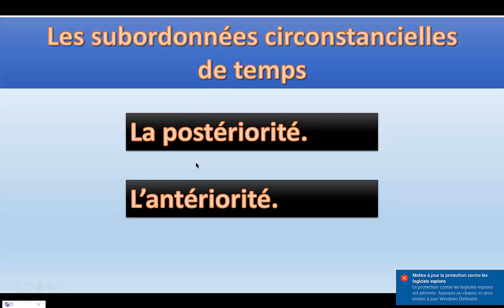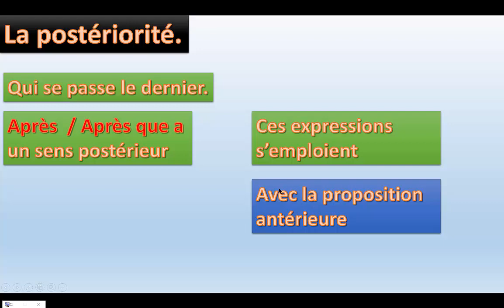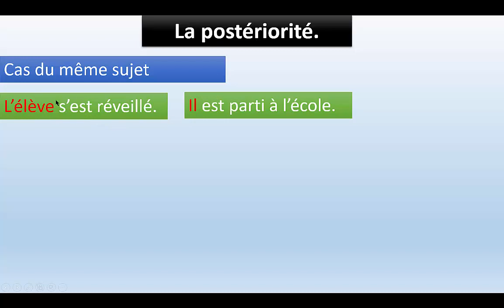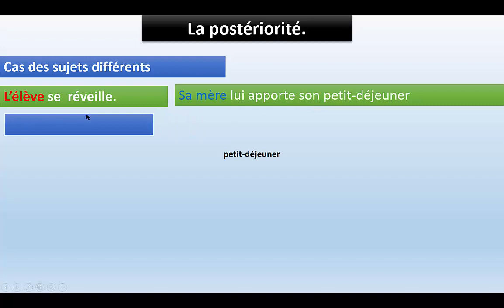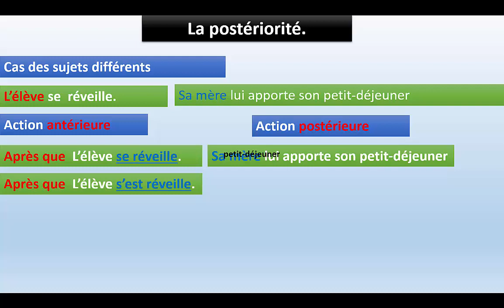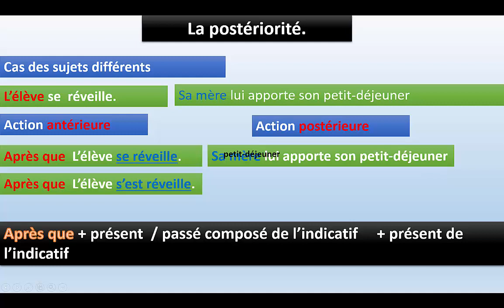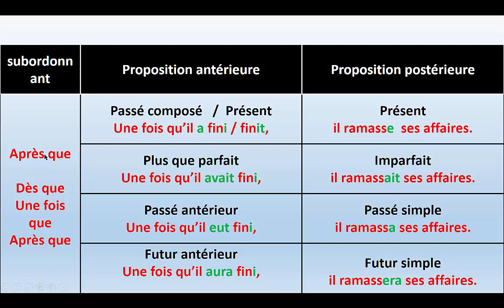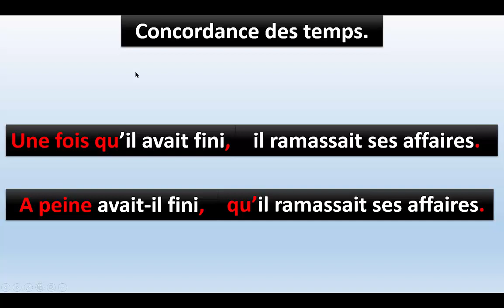Grammaire au collège subordinnée circinstancielle de teps Postériorité arabe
français au collège explication en arabe
Grammaire  collège